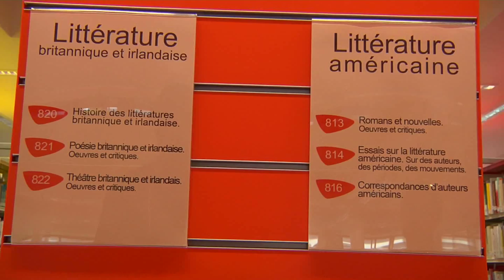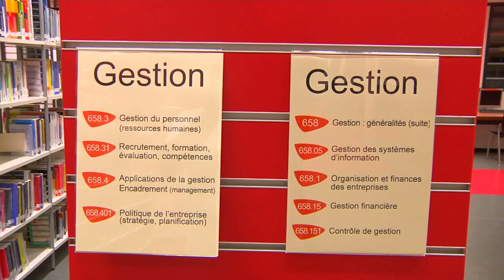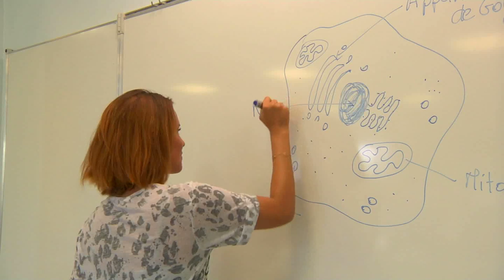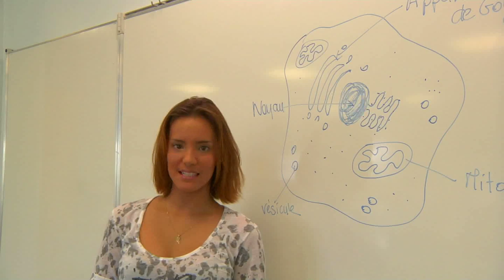I LOVE U AG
Vidéo promotion Université des Antilles et de la Guyane pôle Martinique

Cette vidéo a été réalisée en collaboration avec les étudiants du pôle Martinique afin de promouvoir, notamment auprès des lycéens de l'Académie, l'attractivité de l'UAG.